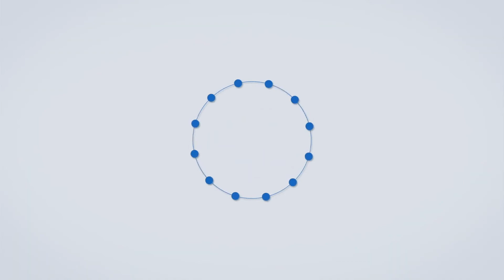आजगर साप बघा😁😃✌️